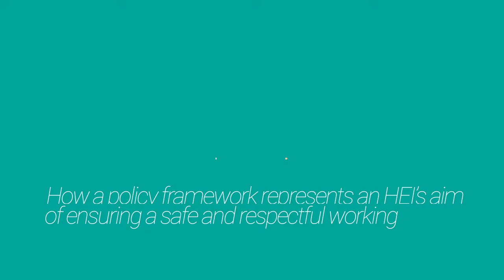Simon Feegrade - HE Policy: Respect, relationships and conduct (AUA Annual Conference 2022)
In society generally there is now a sharper focus on how we behave towards each other, particularly relating to sexual conduct, mutual respect, and understanding of differences whether they be cultural or in terms of opinions. Simon Feegrade's session at the AUA Annual Conference 2022 (7 to 8 July 2022) aims to provide a constructive discussion of how policy, which can seem like a rather dry procedural matter, is an important statement of an HEI’s approach to the teaching and learning environment.

Find out more about the AUA Annual Conference 2022 and all our speakers and sessions